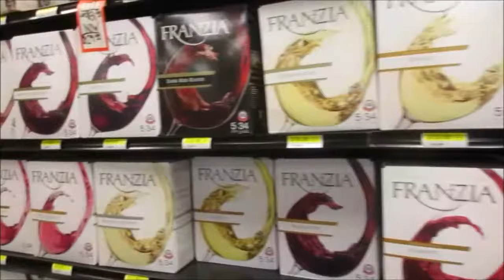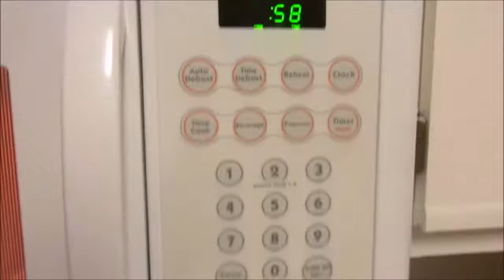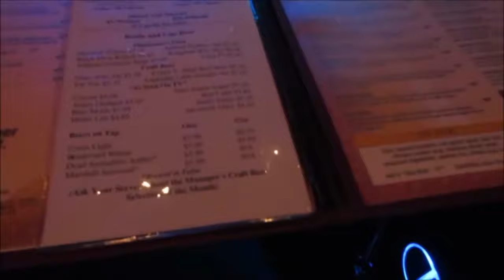CHRISTMAS 2017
Merry Christmas to everyone! We hope you had a wonderful 2017 and end your year on a high note!

Pentatonix:
That's Christmas To Me